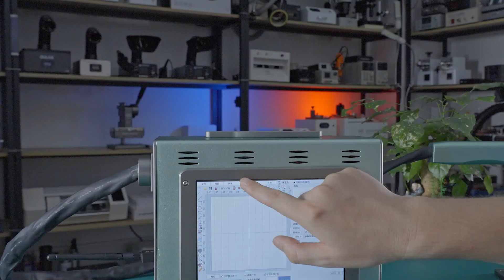TBK Handheld Portable DIY Engraving 20W Laser Marking Machine